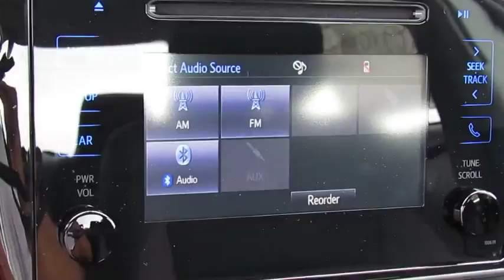2019 Toyota Corolla Live Video! Tampa, Wesley Chapel, Brandon, New Port Richey, FL Live 190103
Stadium Toyota
5088 N. Dale Mabry Highway

A pure pleasure to own, our 2019 Toyota Corolla LE Sedan looks fresh in Barcelona Red Metallic! Power comes from a proven 1.8 Liter 4 Cylinder that offers 132hp while connected to a seamless CVT. This Front Wheel Drive Toyota offers a smooth ride that is comfortable and confident while providing near 36mpg. Our Corolla LE slips through the air with ease and turns heads with its good looks. Check out the bold front fascia, amazing wheels, and Bi-LED headlights!     The interior features all the sporty style you crave with premium materials, remote keyless entry, supportive fabric-trimmed seats, and automatic climate control that adds comfort to your drive. You won't miss a beat thanks to our Entune Audio with apps to help keep you connected and an integrated backup camera with a projected path. You'll have plenty of space to haul your gear with a large trunk and the versatility of 60/40 split rear seats.     Our Corolla provides you with an incredible level of safety with its Toyota Safety Sense that includes a pre-collision system, lane departure alert, pedestrian alert, and dynamic radar cruise control. Add in eight airbags, tire pressure monitoring, and other advanced features meant to keep you out of harm's way. With striking good looks, incredible efficiency, and a reputation for reliability, our Corolla helps you go the distance!